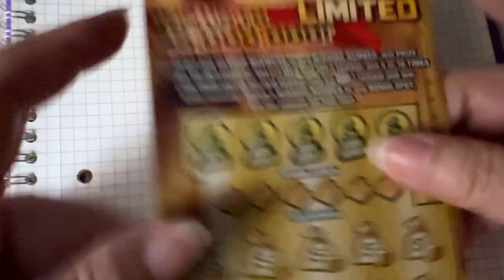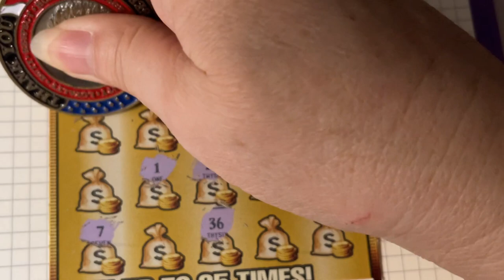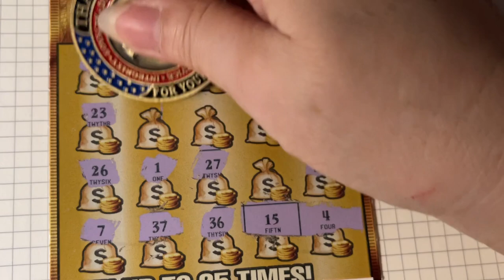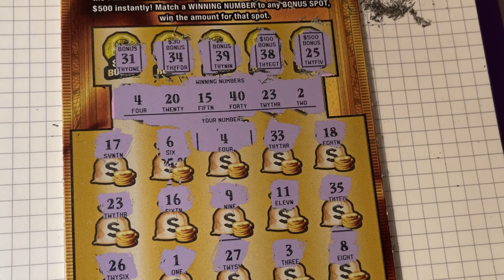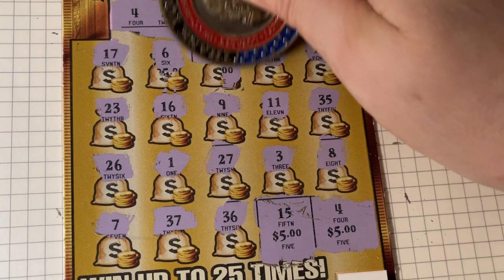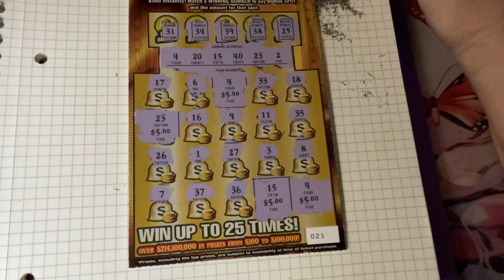Lucky Lottery Ticket 21!